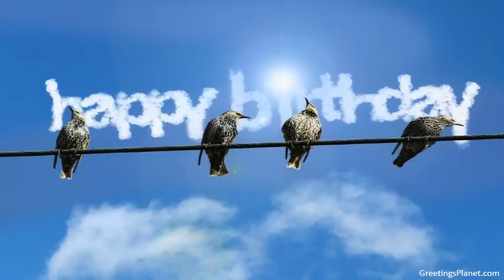Happy Birthday to Deependra